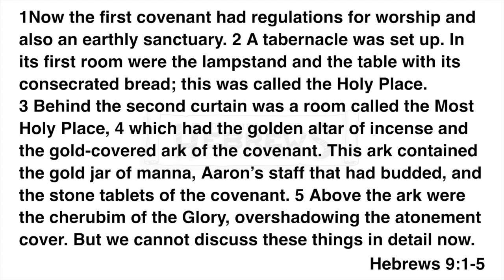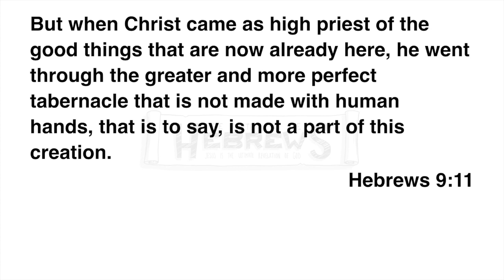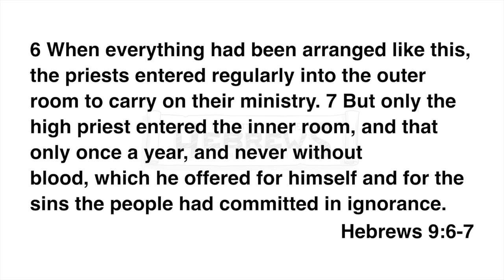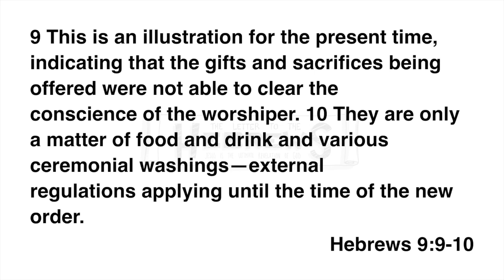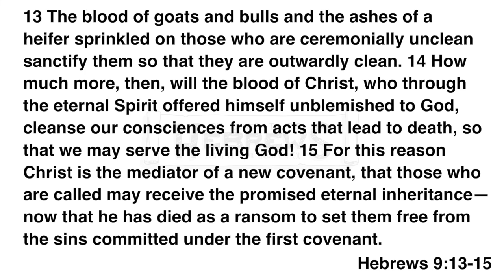Hebrews 9:11-15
This is the third of our COVID-19 video lessons from our Hebrews series. You can find the rest (audio only)